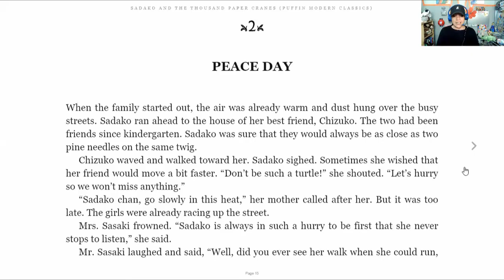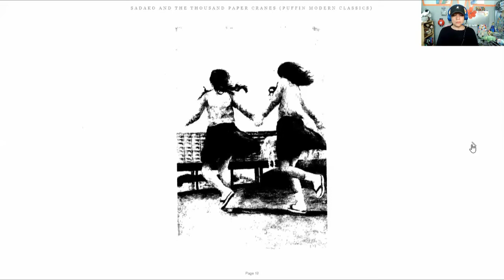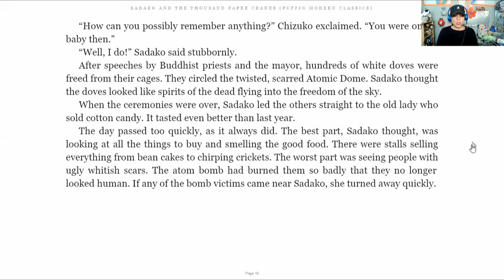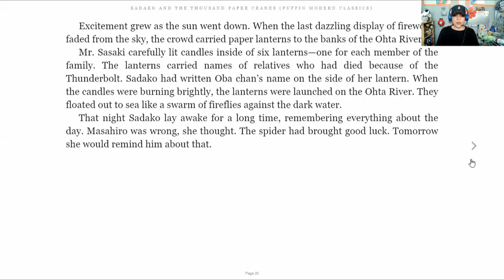Sadako and Thousand Paper Cranes, Chapter 2